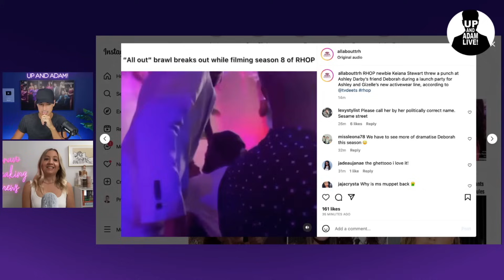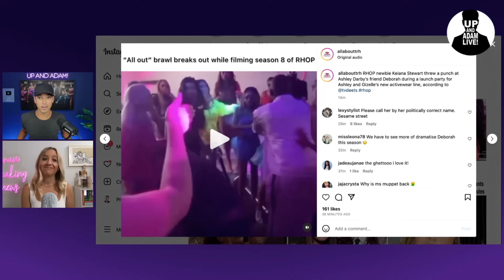Real Housewives Fight Breaks Out In Potomac + Andy Chimes In! (Clip)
🥂 A physical altercation breaks out in Potomac + RHONY is back!

Mail/Packages:
Up And Adam!
11231 US HWY 1, Suite 257